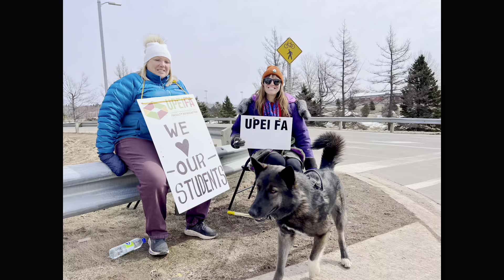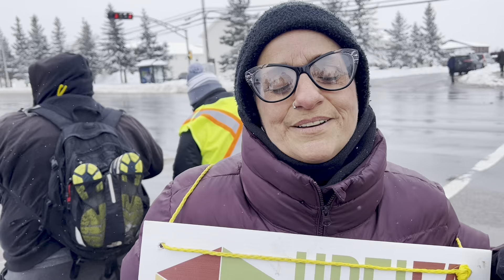We are UPEI- Part I